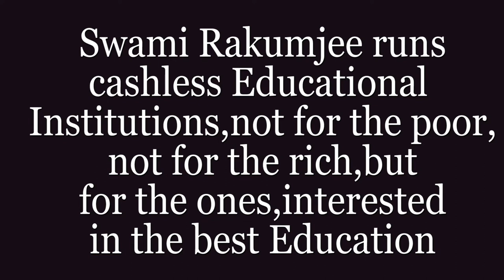Aurelian by Swami Rakumjee\ power and strength take it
8827922 Aurelian said,"You have the power over your mind - not outside events. Realize this, and you will find strength". by Swami Rakumjee, recorded at the Rakumjee Ashram Devanahalli Taluk, Bangalore rural Karnataka India. Dharmadhikari Swami Rakumjee runs Cashless Educational Institutions not for the poor nor for the rich, but for the ones interested in the best education.